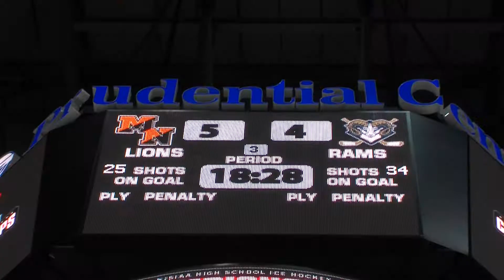Middletown H.S. North Ice Hockey State Champs 2015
Middletown H.S. North defeats Ramsey H.S. in the NJSIAA 2015 Group Public B State Championship